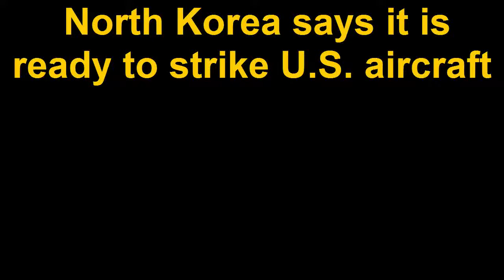SHOCKING NEWS; North Korea Says That the Are Not Ready To Strike United State Aircraft